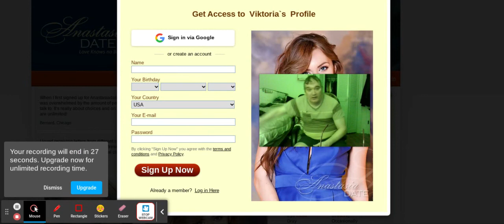I WANT TO BE THE MALE version of top notch that the top notch girls were TO ME!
I wanna be the (male equivalent) of female top notchedness hotness attractiveness, or DIE!!!